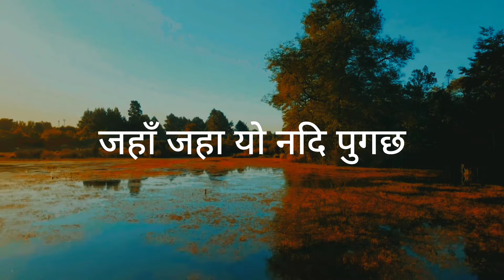Nadi (नदि) |Nepali Christian Song| Cover By Milap Duthraj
Jaimasiha This is So beautiful song. I heard so many time. This is most beautiful song Orginaly sung by adrien dewan. This Vedio Is cover by milap duthraj